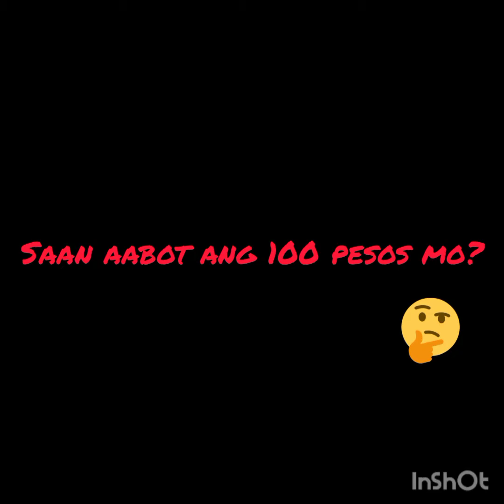paanu gumawa ng munchkin graham with a twist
saan aabut ang 100 pisos mo